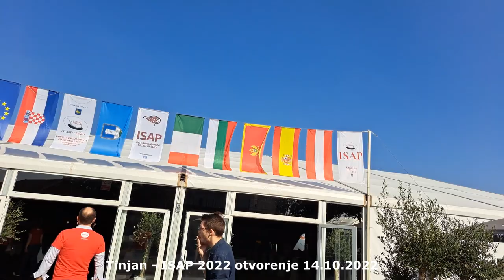ISAP 2022 | Otvorenje 14. Internacionalni sajam pršuta u Tinjanu 14.10.2022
Najbolji pršuti Mediterana i srednje Europe ponovno su se okupili u Tinjanu na upravo otvorenom 14. Internacionalnom sajmu pršuta (ISAP), a najbolji među njima je istarski pršut Pisinium koji je osvojio najviše bodova na stručnom ocjenjivanju i tako postao šampion sajma. Istarski pršut tvrtke Pisinium iz Pazina ujedno je i šampion u kategoriji istarskog pršuta, u kojoj su zlatne medalje osvojile još pršutane Jelenić (Sveti Petar u Šumi) i Dujmović (Kringa), srebrnim medaljama okitile su se pršutane Selo Mekiši (Mekiši kod Vižinade), Movimento (Vošteni) i Antolović (Tinjan), a brončanima Daniele (Višnjan) i Milohanić (Tinjan). U konkurenciju za medalje ovogodišnjeg Tinjana stiglo je 29 pršuta.

Otvorenju sajma nazočili su  Predsjednik Republike Hrvatske Zoran Milanović, načelnik Općine Tinjan Goran Hrvatin, Istarski župan Boris Miletić, Tugomir Majdak, državni tajnik u Ministarstvu poljoprivrede.

Na trodnevnom sajmu pršuta i drugih autohtonih proizvoda predstavlja se četrdesetak izlagača, među kojima je tridesetak pršutara. Uz hrvatske pršute sa zaštićenim oznakama izvornosti ili geografskog podrijetla (a to su istarski, dalmatinski i drniški pršut), na ISAP-u se predstavljaju i pršuti iz Italije, Austrije, Mađarske, Španjolske i Crne Gore, uz istarske proizvođače sira, vina i drugih autohtonih proizvoda. Uz jedinstveni sajam s ponudom pršuta i drugih delicija iz šest zemalja, ISAP nudi i bogat prateći program, od edukacijskih radionica i panel rasprava za poduzetnike, preko sportsko-rekreacijskih do kulturno-zabavnih sadržaja i večernjih koncerata.

U zabavnom programu tokom večernjih koncerata  14.10. na pozornicu stiže Joško Čagalj - Jole i Mauro Staraj & La Banda, 15.10. zapjevat će Maja Šuput, a u nedjelja 16.10. rezervirana je za Night Express.